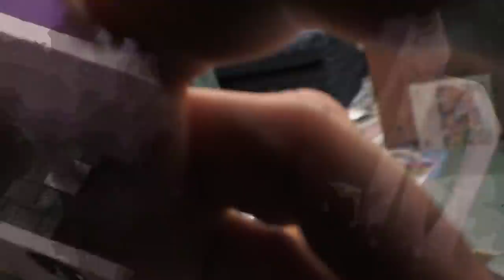Burrows & Badgers Build _ Redwall Abbey (Part Three)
This is part three of a Commission Build for Burrows & Badgers. A large model in three parts - 3' x 2' Abbey for fantasy table top games - Primarily Burrows & Badgers but this model would also work well for pretty much any Post medieval Fantasy or Historical game, either miniatures based games or RPGs. Anyone from Robin hood to D'artagnan, to Sharpe or Tommy Atkins wouldn't look out of place in this precinct.
This video covers the making of the tower for the main abbey building and the adding of a staircase, platforms and then the making of the roof from mounting card and XPS foam.

This also includes a mini review of Warbases - Laser cut Roof Tile Strips
Check them out at warbases.co.uk

And do go and have a look at my B&B playlist for other fantasy based builds.
I have loads ( I mean loads and loads) of B&B builds on my Facebook page @MagratheaModels so come over there and say Hi.